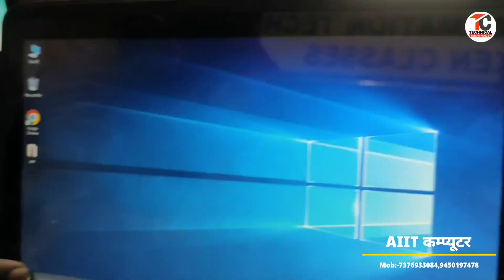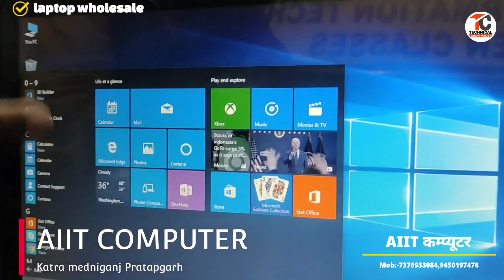अब देरी मत करो तुरंत लो💻 AIIT COMPUTER Katra Medniganj Pratapgarh || Second Hand Laptop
📢AIIT COMPUTER
KATRA MEDNIGANJ PRATAPARH

🏷️1 Laptop💻02:10
🏷️2 laptop💻04:01
🏷️3 laptop💻05:08
🏷️4 laptop💻05:28
🏷️5 laptop💻05:55
🏷️6 laptop💻06:13
🏷️7 laptop💻06:34
🏷️8 laptop💻06:47
🏷️9 laptop💻07:10
🏷️10 laptop💻06:56
🏷️11 laptop💻07:27
🏷️12 laptop💻07:46
🏷️13 laptop💻09:25
🏷️14 laptop💻08:01
🏷️15 laptop💻08:22
🏷️16 laptop💻08:40

📣ये कोई मैं प्रमोशन नही कर रहा हूँ मैं खुद इस जगह से अपना लैपटॉप लिया हूँ और वह लैपटॉप बहुत ही अच्छे कंडीशन में चल रहा है,और मैं सोचा कि अगर आप लोग भी अच्छा और सस्ता लैपटॉप की जरूरत में हो तो यहां जरूर संपर्क करें यहां आपको सबसे अच्छे कंडीशन में लैपटॉप मिल जाएगा🙏

🔎used laptop
🔎,second hand laptop 2023
🔎best old laptop 2023
🔎old laptop 2023
🔎wholesale laptop market,
🔎buy old laptop 2023
🔎,best used laptop 2023
🔎used laptop 2023
🔎refurbished laptop wholesale
🔎,old laptop,
🔎the second hand laptop 2023
🔎,the used laptop 2023
🔎,buy used laptop 2023
🔎,best second hand laptop 2023
🔎,buying used laptop 2023
🔎,buy second hand laptop 2023
🔎,buying second hand laptop 2023
🔎,laptop 2023
🔎the old laptop 2023
🔎,used laptop,
🔎old laptop 2023
🔎,wholesale laptop market
🔎,used laptop 2023
🔎,refurbished laptop wholesale
🔎,old laptop
🔎,laptop 2022,the old laptop 2023
🔎,cheapest laptop market
🔎AIIT COMPUTER katra medniganj
🔎pratapgarh laptop shop
🔎pratapgarh
🔎laptop
🔎sabse sasta laptop ki dukan pratapgarh
🔎aiit pratapgarh